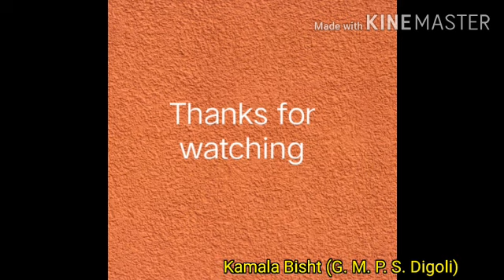|| Marigold Class 1 Unit 4 || || Mitto and The Yellow Mango || || Explanation ||